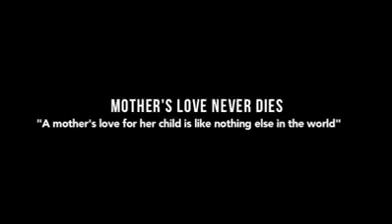Best heart touching video i have ever seen || আমার দেখা সেরা ভিডিও!